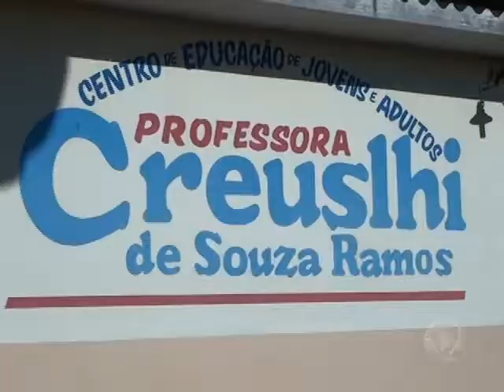Parceria com estado e alunos tem salas para estudar